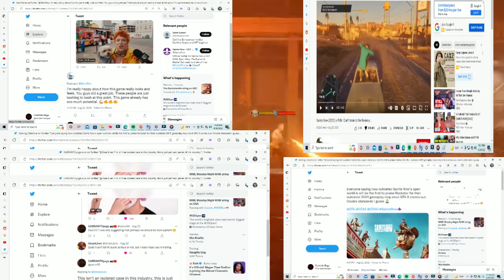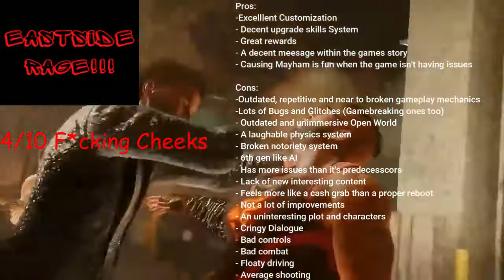Saints Row 2022 Review Yes, it's actually that bad... DO NOT BUY!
If you're looking for a proper Saints Row reboot stop looking. After several hours of playing it's clear they don't care about their customers and have some of the laziest programmers and devs in the world.

0:02 Intro

01:38 Plot and characters

9:08 The World and gangs

12:40 Gameplay

20:57 Pros

22:58 Verdict